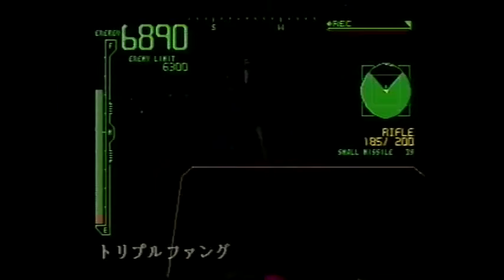AC1 Maikey 録画1999年 ９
アーマードコア　プロジェクトファンタズマです
ペイルホース戦が残ってましたのであげました　ブレードを狙いつつでしたが当たらないので普通に右武器と肩武器で倒しました　　普通に闘えば負けることはありません
ペイルホースになかなか勝てないプレイヤーはきっと多かったはず？
逆間接で1番かっこよくて強いACでした